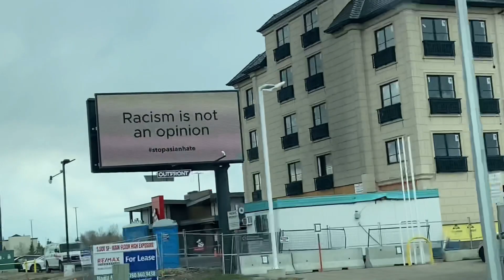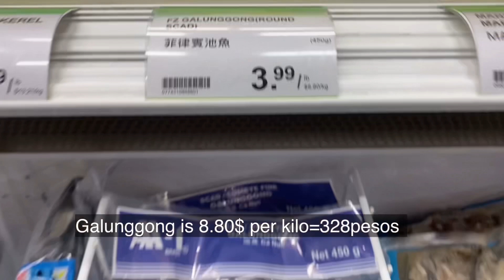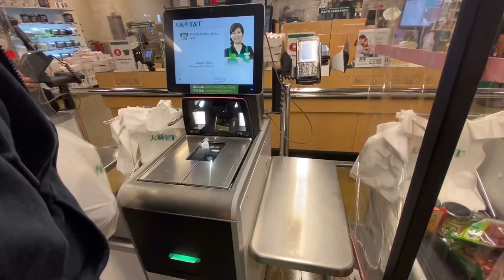Income Tax Return & Gala time|GHIE AGUILAR